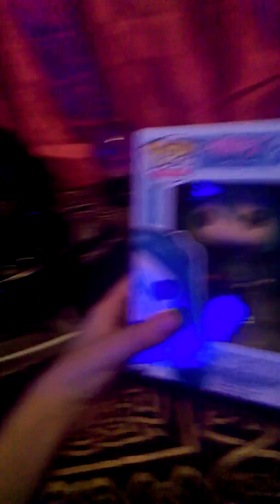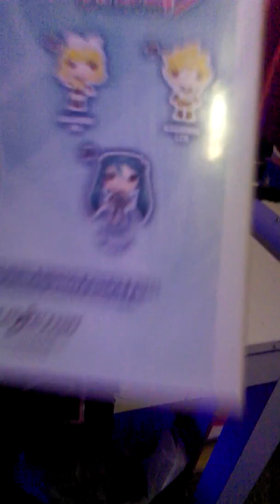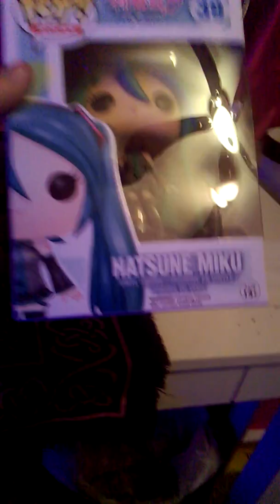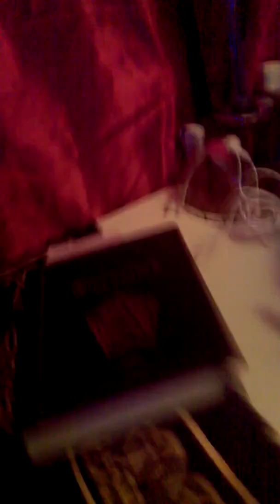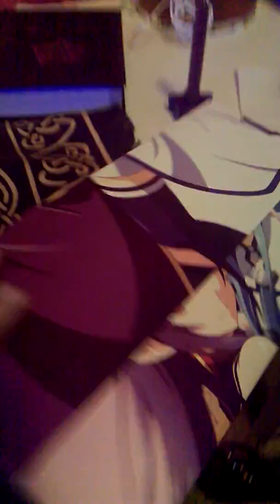My first pop and a anime poster|mimicat